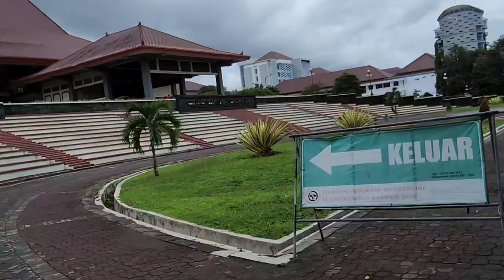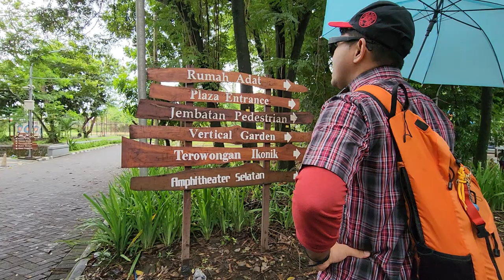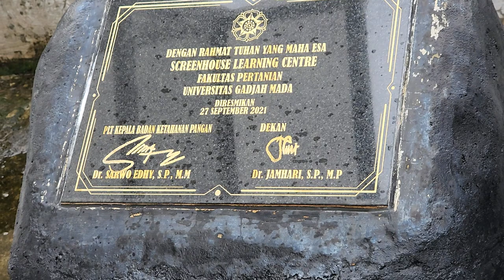CampusWalk Jenjalan Gerimis Kampus Universitas Gadjah Mada, UGM Yogyakarta, Indonesia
Happy Walk on: 19 JANUARY 2024

Terima Kasih Mbak Izah dan Tikah kerna membawa beta dan siswa berputar-putar di dalam kampus meskipun hujan.
Go Sis!

Gadjah Mada University (abbreviated as UGM) is a public research university located in Sleman, Special Region of Yogyakarta, Indonesia.

Officially founded on 19 December 1949, Gadjah Mada University is one of the oldest and largest institutions of higher education in the country, and has been credited as one of the best universities in Indonesia.

In the 2023 QS World Universities Ranking, UGM is ranked 1st in Indonesia and 231st in the world.

Location: Bulaksumur, Caturtunggal, Depok, Sleman Regency, Special Region of Yogyakarta 55281, Indonesia